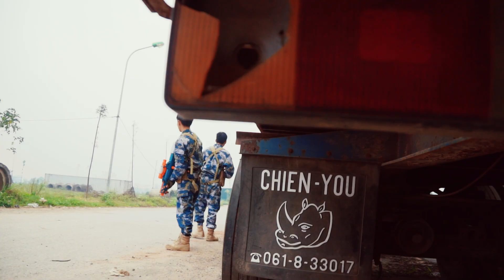Nerf War Guns : Pursuit President's Sister Battle